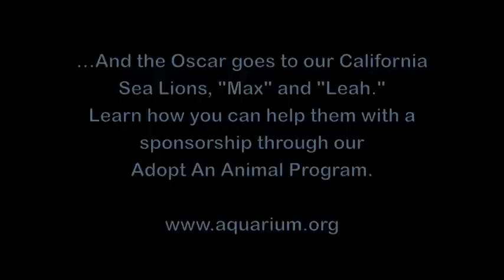Oregon Coast Aquarium-Sea Lions In The Snow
This short video was filmed by members of our Husbandry staff during the winter storms of January 2012 which brought snow to the Oregon coast.  The snowfall was a particular treat for our marine mammals, whose thick blubber or dense fur protects them from the cold, but also allowed them to slip and slide around with the keepers.  The video features our male California sea lion, Max, and one of our females, Leah.